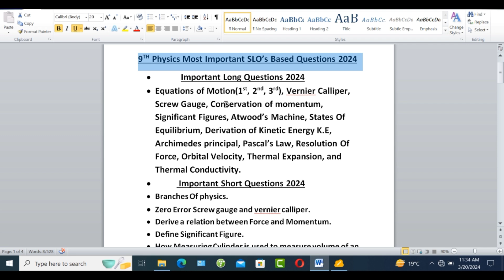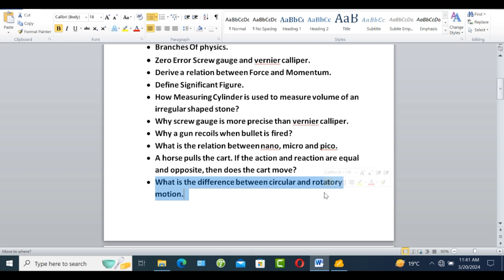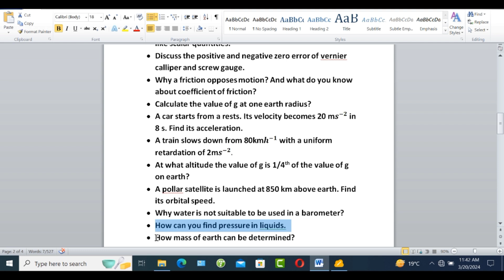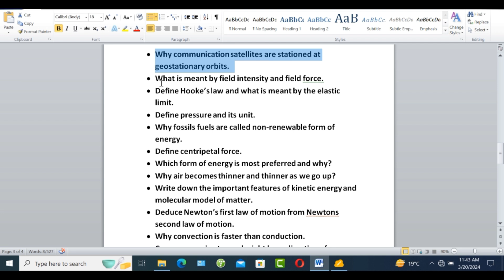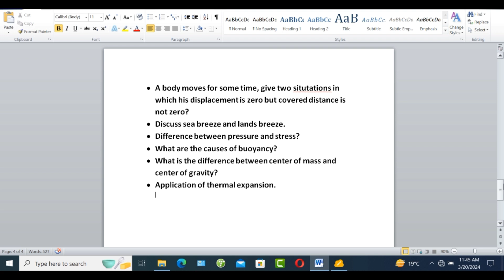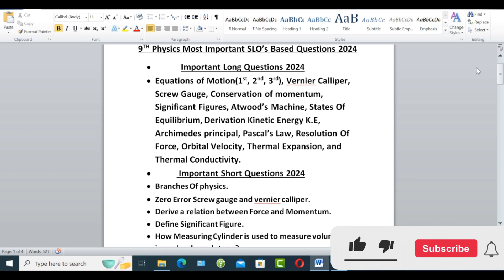9th Class Physics Guess Paper 2024 - Class 9th Physics Important Questions 2024 - 9th Physics guess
9th class physics guess paper 2024
9th class physics guess paper 2024
9th class physics pairing scheme 2024
9th class physics guess paper 2024 english medium
federal board 9th class physics guess paper 2024
9th class chemistry guess paper 2024
9th physics guess paper 2024
9th class physics important questions 2024
physics guess paper 9th class 2024